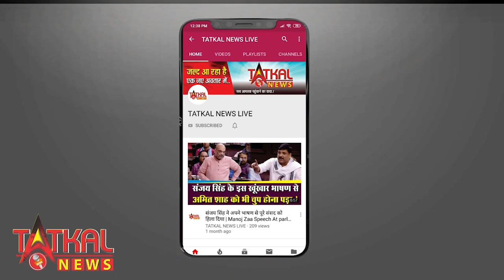पाकिस्‍तान की जाफर एक्सप्रेस ट्रेन में विस्‍फोट, 2 यात्रियों की मौत 4 घायल